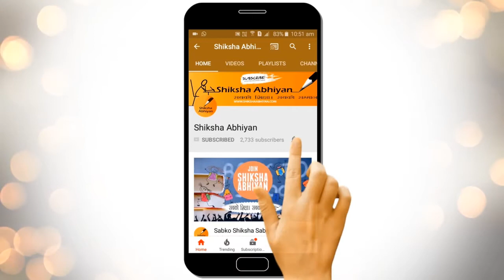Q17 Describe the mutual relationship between fig tree and wasp - CBSE Class 10 Science